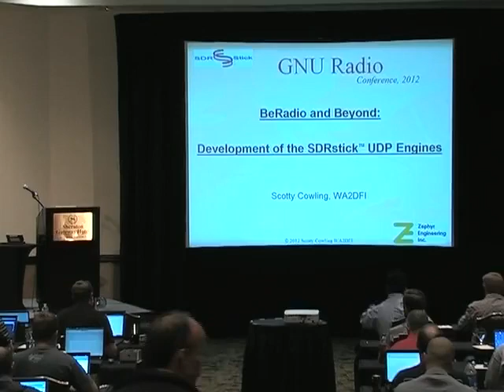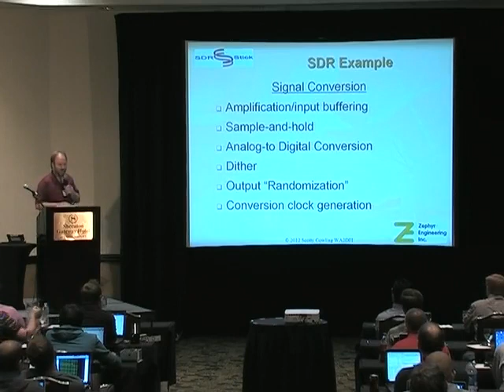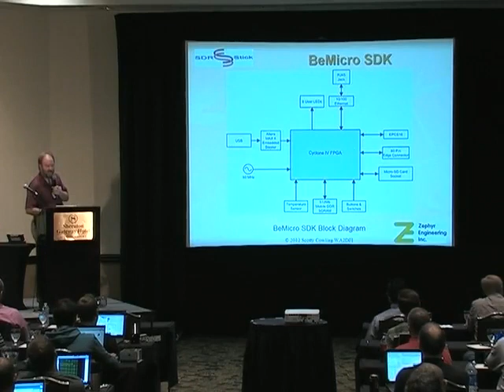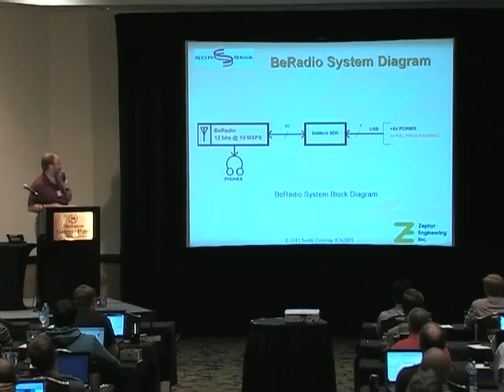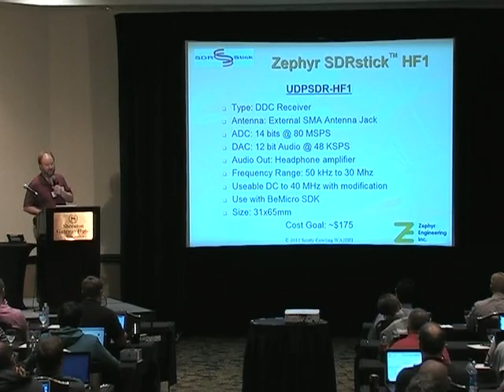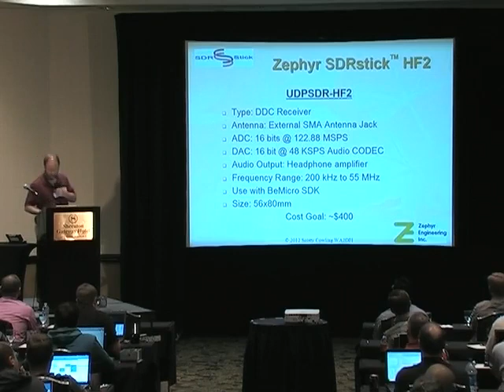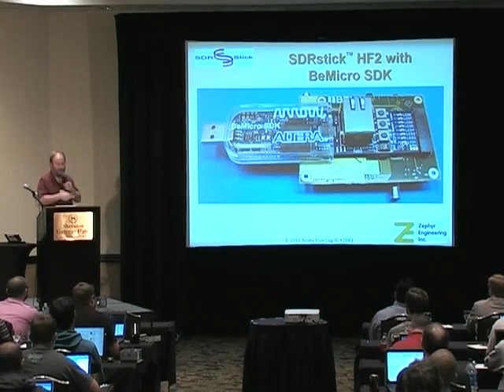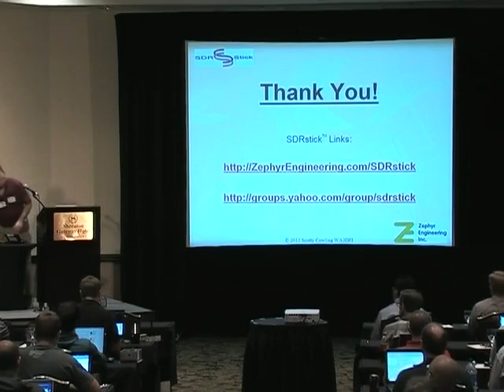GRCon12: Cowling - BeRadio and beyond - development of the SDRstick UDP Engines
The availability of low-cost FPGA demonstration hardware has made simple, low cost direct-sampling RF-to-UDP engines a reality. The UDPSDR-xxx series of front-ends to the BeRadio SDK offers three cost/performance options for experimenters and developers. The BeRadio's entry-level performance of 12-bits@10MSPS, the UDPSDR-HF1's 14-bit@80MSPS and the UDPSDR-HF2's high-performance 16-bit@122.88MSPS provide hardware front-ends to GnuRadio for a wide range of applications. BeRadio, UDPSDR-HF1 and UDPSDR-HF2 hardware will be covered, as well as BeMicro SDK FPGA code that implements a simple stand-alone MW AM receiver in BeRadio and an openHPSDR-format UDP stream in HF2.